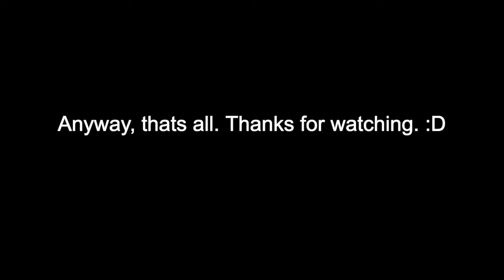Breakdown of How To Use Crypto Effectively in Combat | Apex Legends Tips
A Short, Straight To the Point Tip
​​I appreciate your subscription 🙏